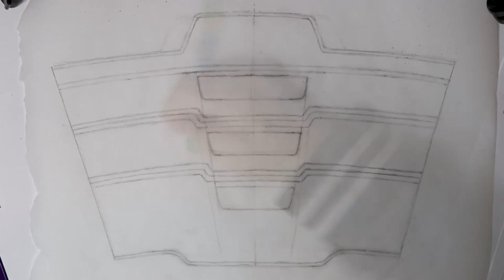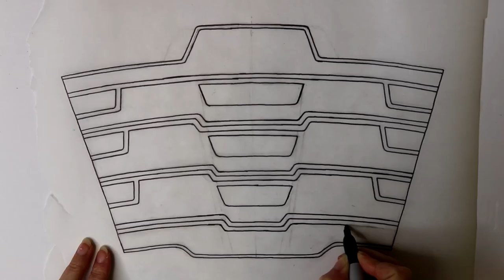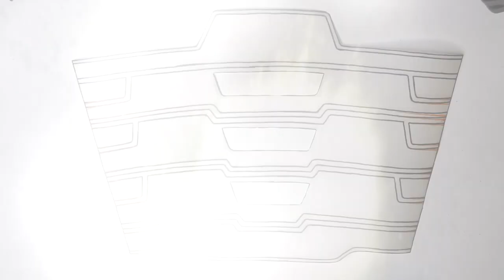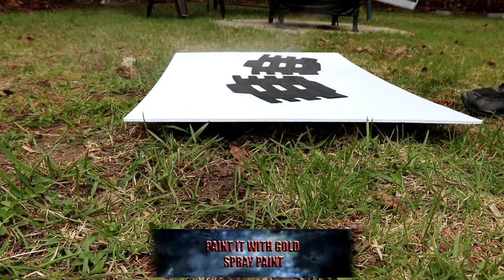How to make SHAZAM costume ARM BRACERS with lights! Light up superhero costume DIY!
Here is the complete tutorial to make your own SHAZAM costume gauntlets / arm bracers with lights!

Previously I made the light up chest logo and I have started the muscle suit. Come back soon for another part of the SHAZAM costume!

For the list of the material you need to make this project, take a look at my blog!

Become a member of my Wonder fam! LOVE YOU GUYS! YOU'RE WONDERFUL!

Also please consider that I make all my videos all by myself with a very limited budget, while juggling with two demanding boys and hundreds of things to do...Thank you!

Send Mail To:

140 1ere rue
St-Fabien Qc